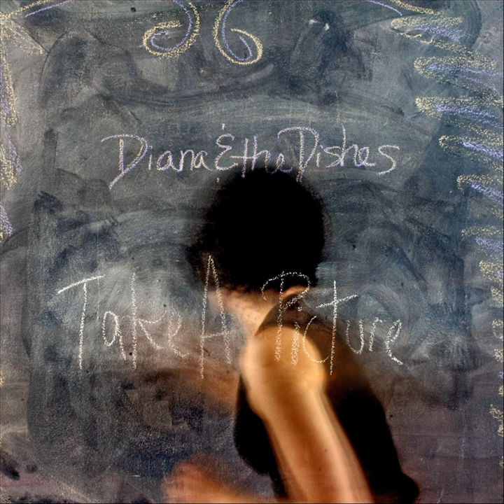Boy in the Thrift Store Sweater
Boy in the Thrift Store Sweater · Diana & the Dishes